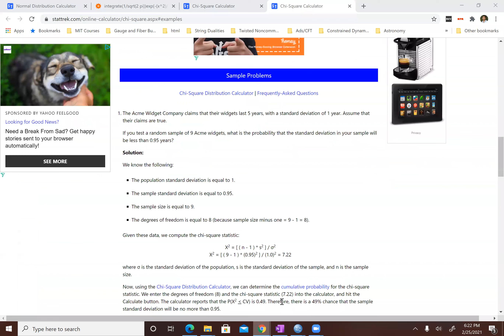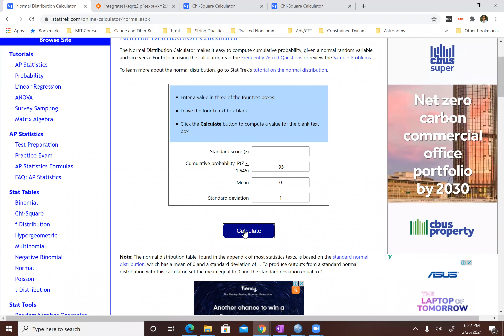Statistical Inference Lecture 9